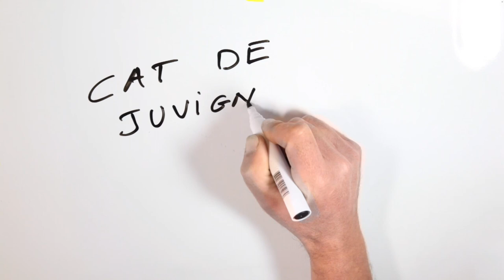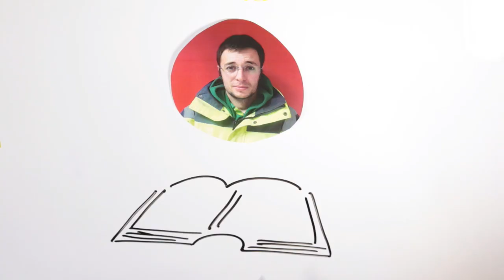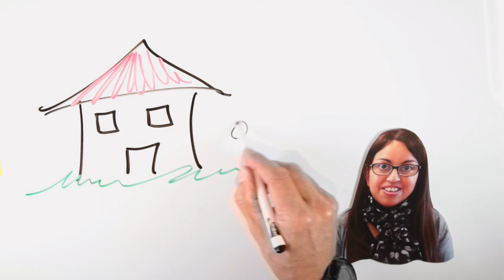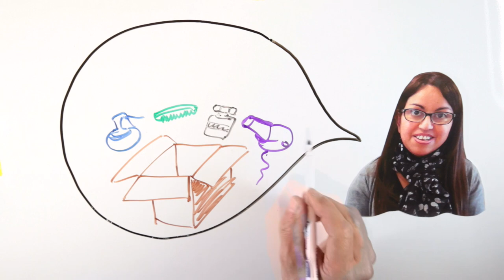Draw my ESAT | Adages, humainement engagée.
Accompagner et prendre soin des enfants, adolescents et adultes en situation difficile. Association Reconnue d'Utilité Publique à Montpellier.